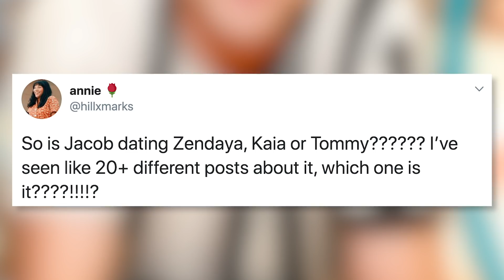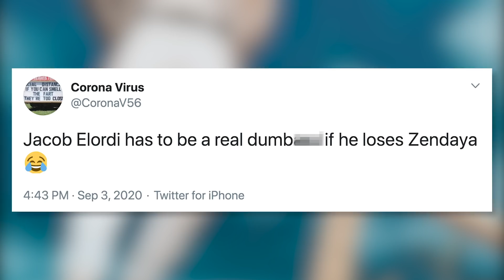Evidence That Zendaya & Jacob Elordi BROKE UP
Zendaya and Jacob Elordi’s very private romance has reportedly come to an end after he was recently spotted on a dinner date with model Kaia Gerber.